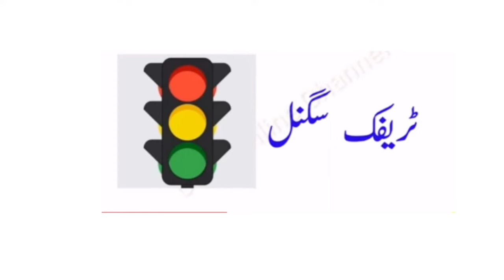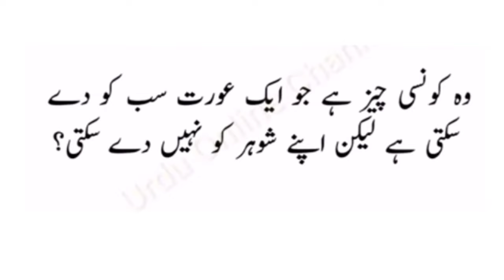Wo Kon Se Cheez hy jo orat sab ko dy sakti h lakin apny shor ko ne common sense sawal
Video link

please spot me all dear